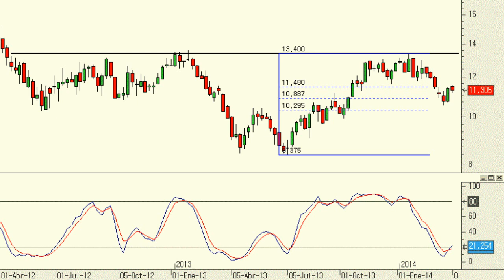Análisis técnico de ArcelorMittal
Últimamente he leído en numerosos foros y blogs auténticas aberracciones por parte de muchos que dicen saber de análisis técnico. Según ellos, Arcelor presenta un HCH invertido. Ni más ni menos. Y no, nada más lejos de la realidad. Para ello, necesitamos que el precio supere los máximos anuales, lo que quiere decir que la cotización todavía debería subir algo más del 16%.